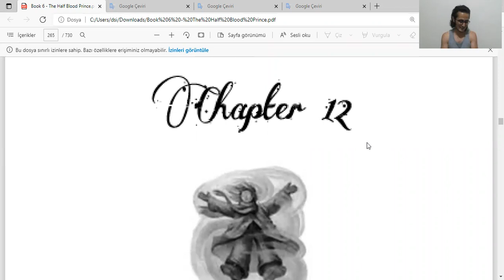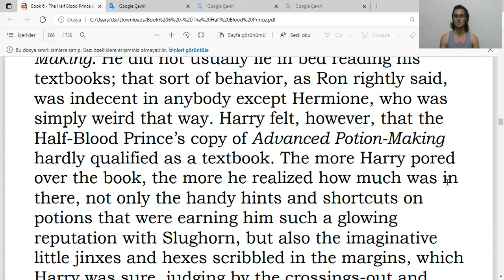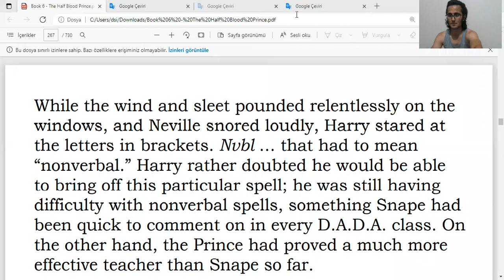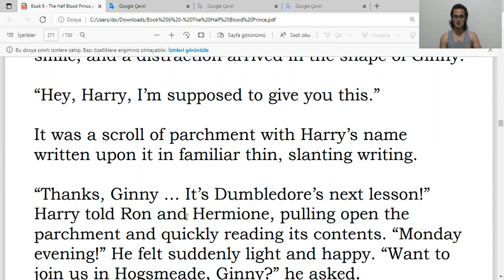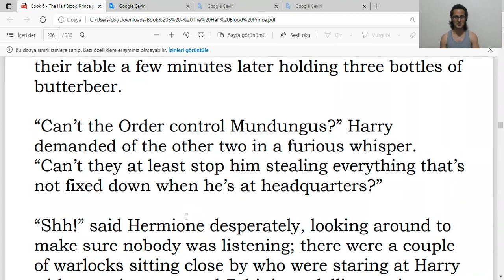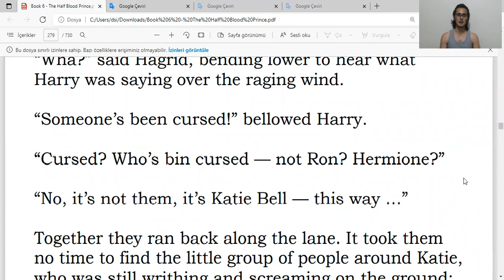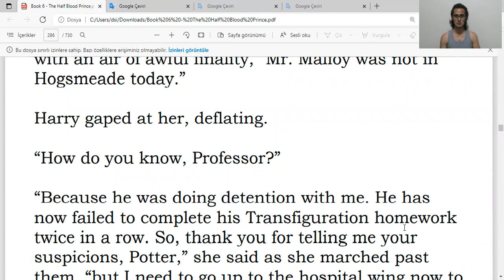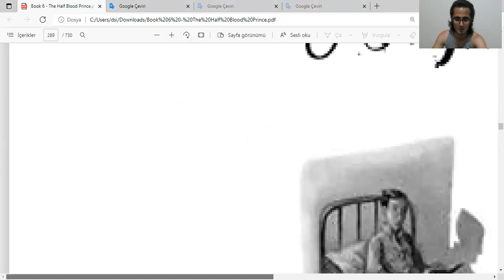İngilizce Harry Potter ve Melez Prens Okuyorum - Book 6, Chapter 12 [REKLAM #0]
[REKLAM #0]

SILVER AND OPALS

Yine de vaktim de enerjim de var diyorsanız bütün videoları sıradan izleyin derdim, ya da size yettiğini düşündüğünüz yere kadar olan bütün videoları sıradan.